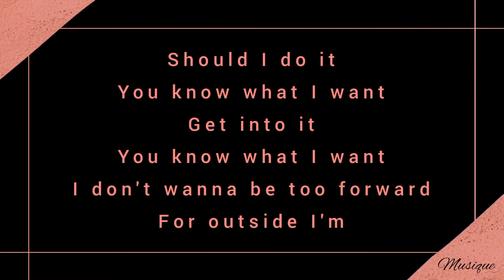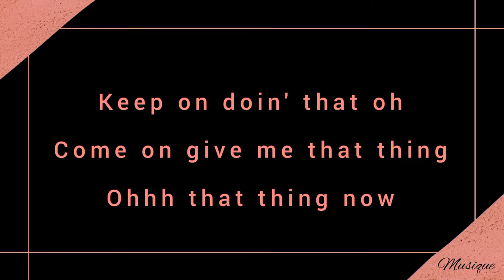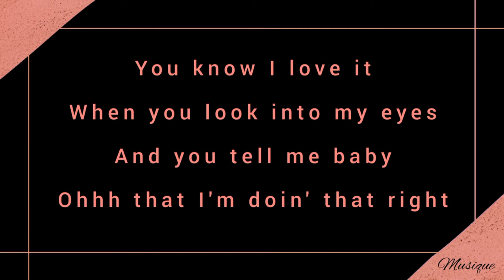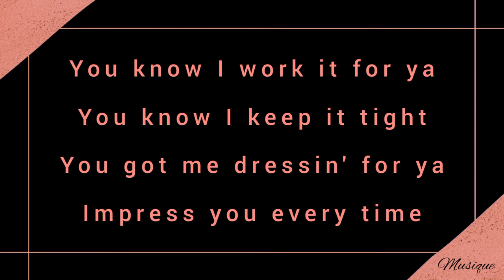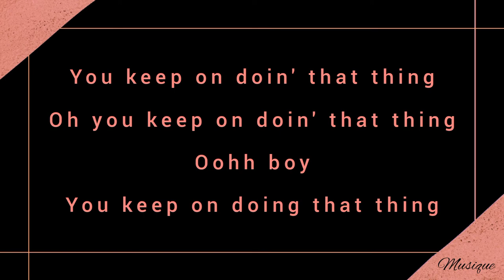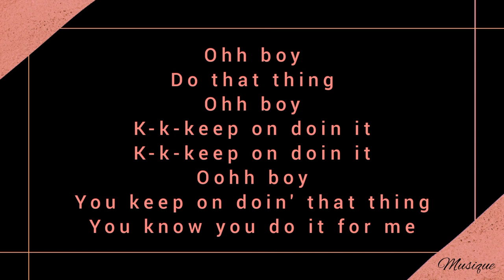Doin' that thing- Raphael lake, Aaron levy & Jane afrilu sammut (lyrics)